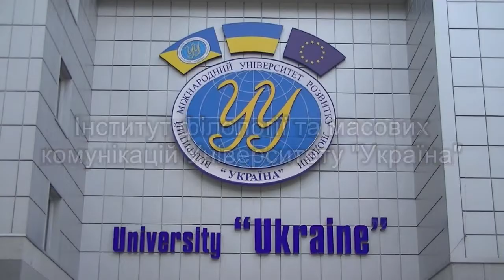АБІТУРІЄНТУ 2013 ІНСТИТУТ ФІЛОЛОГІЇ ТА МАСОВИХ КОМУНІКАЦІЙ УНІВЕРСИТЕТУ «УКРАЇН